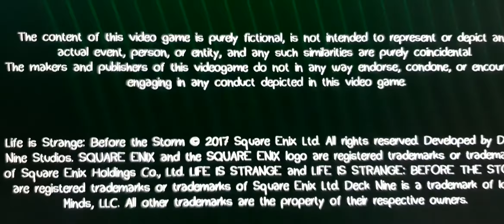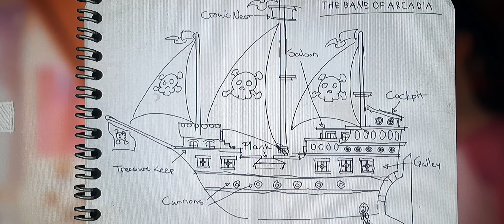"LIFE IS STRANGE" BEFORE THE STORM (FAREWELL BONUS EPISODE) PC VERSION WINDOWS 10!